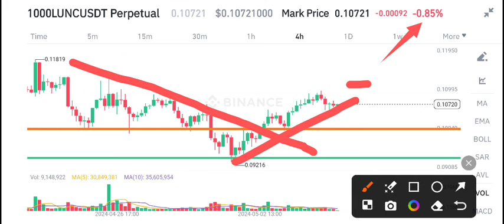Lunc Price Prediction update! Terra Classic Lunc News Today